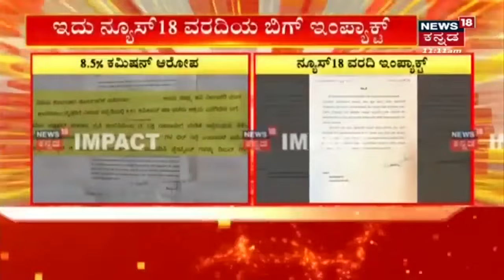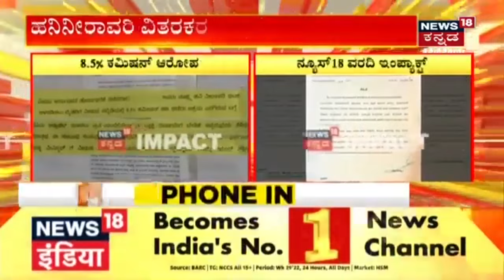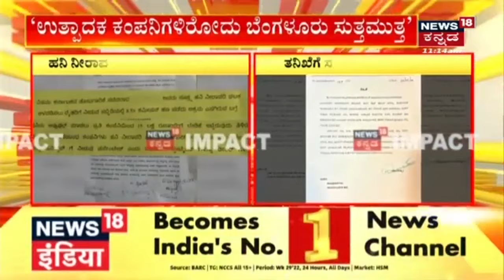Dakshina Kannadaದಲ್ಲಿ ನಡೆದ ಹತ್ಯೆ ತನಿಖೆ ಚುರುಕು; Praveen Sood ಹೇಳಿಕೆ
Praveen Nettaru ಕೇಸ್ ಗೂ ಫಾಜಿಲ್ ಕೇಸ್ ಗೂ ಲಿಂಕ್ ಬೇಡ, ತನಿಖೆ ನಡೀತಿದೆ;  Praveen Sood ಹೇಳಿಕೆ

Praveen Nettaru Murder Case | ಬಿಜೆಪಿ ಯುವ ಮುಖಂಡನ ಹತ್ಯೆ; ಪುನಃ ಮೂರು ಮಂದಿಯ ಬಂಧನ!

Praveen Nettaru Murder Case | ಇಂದು 3 ಆರೋಪಿಗಳ ಬಂಧನ ಬೆಂಗಳೂರಲ್ಲಿ 2 , ಕೇರಳದಲ್ಲಿ ಓಬನನ್ನು ಬಂಧಿಸಿದರೆ

Praveen Nettaru Murder Case NIAಗೆ ಹಸ್ತಾಂತರ. ಕೇಸ್ ಫೈಲ್ ಕೂಲಂಕುಶವಾಗಿ ಪರಿಶೀಲನೆ ಮಾಡುತ್ತಿರುವ NIA. ಘಟನಾ ಸ್ಥಾನಕ್ಕೆ ತೆರಳಿ ಪರಿಶೀಲನೆ